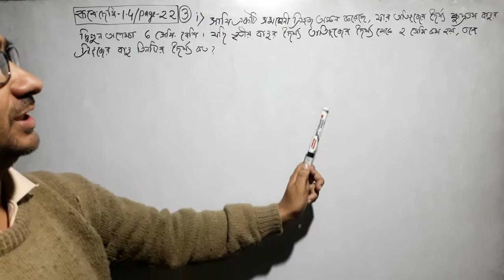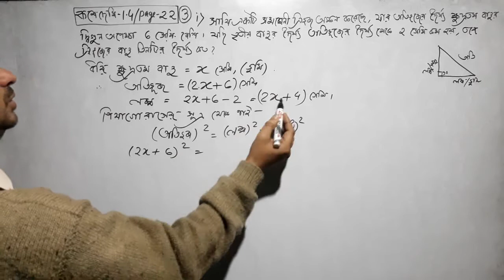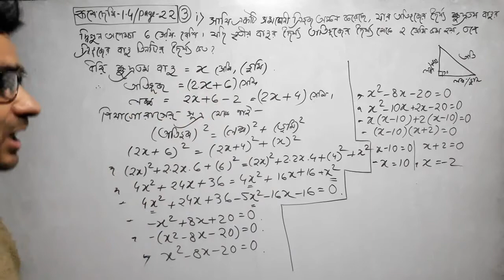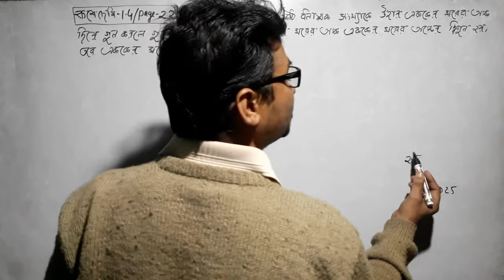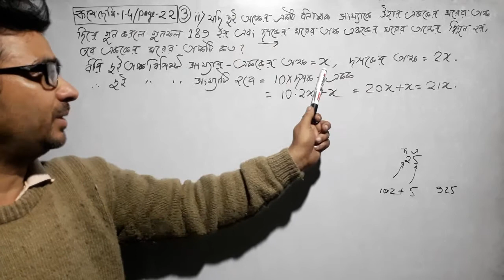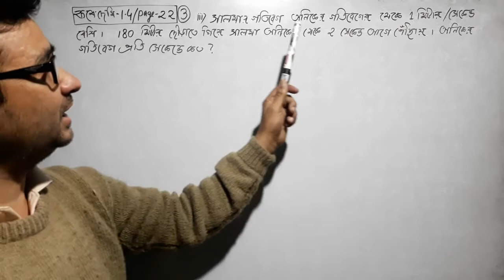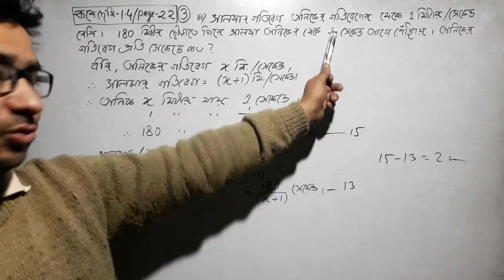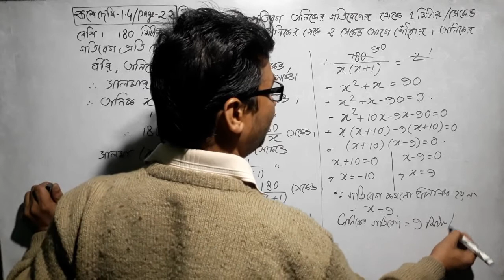একচল বিশিষ্ট দ্বিঘাত সমীকরণ 19| কষে দেখি 1.4|Q- 3 i,ii,iii (Page-22)| Class X|koshe dekhi 1.4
একচল বিশিষ্ট দ্বিঘাত সমীকরণ 19| কষে দেখি 1.4|Q- 3 i,ii,iii  (Page-22)| Class X|koshe dekhi 1.4|"Pragati" Batch| KAJAL MAHANTY MATH| Madhyamik MATH|ekchal bisisto dighat samikaran